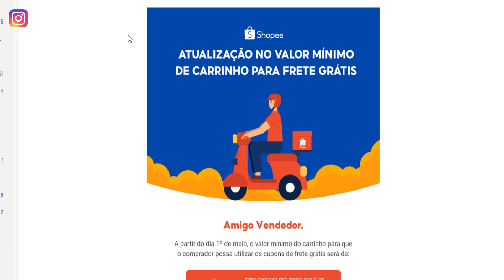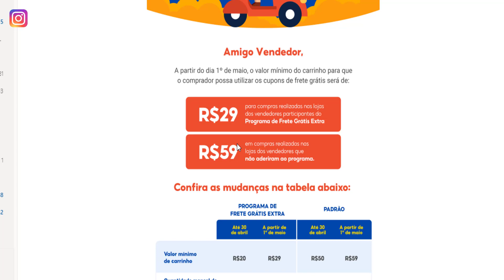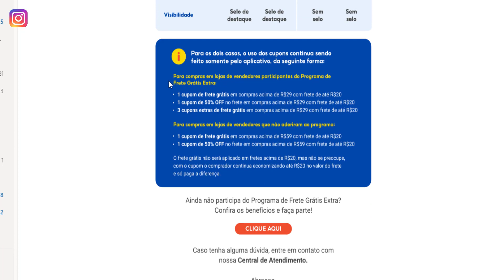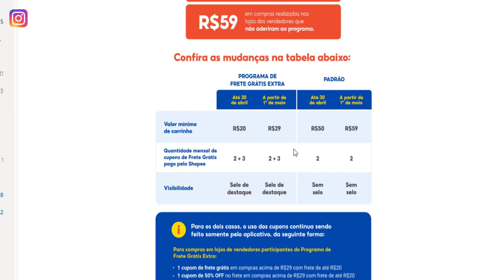SHOPEE Novo valor mínimo para Frete Grátis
🔥 Economize com Cashback

🔥 Minhas Técnicas Que Me Geram mais de 60 Mil por mês!

🔥  CLUBE VIVER DE ECOMMERCE! (LISTA DE ESPERA)

🔥 Maquininha TON a melhor atualmente!

➡️️ Baixe Recibo Online Grátis Para dar Garantia aos Seus Clientes!

Forte abraço!
Sucesso!

Diogo Mitsuda